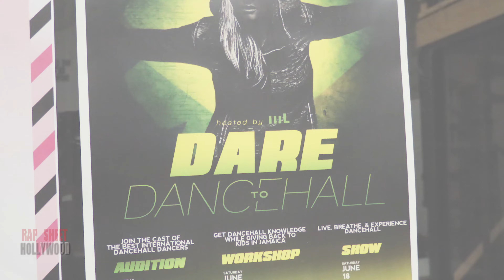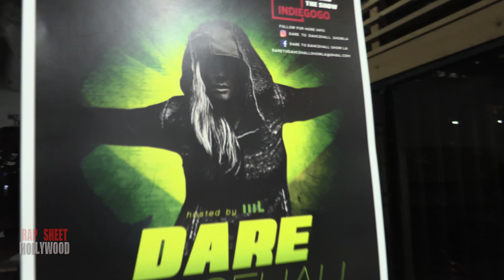Dancehall exclusive!!! Bruck Up and more- RAP SHEET HOLLYWOOD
Laure Courtellemont and Babson Sy bring Dare to Dancehall to Los Angeles.  Interviews with Bruck Up, Crazy Hype and Blacka Di Danca.  The best show in town!
*Big apology to Dancehall legend CRAZY HYPE for the wrong name in show!!!